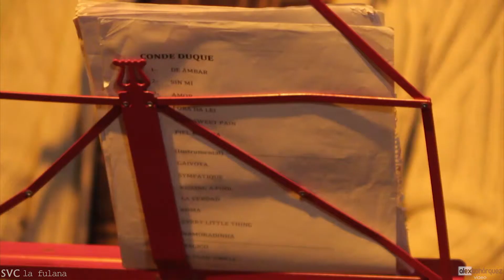SVC La Fulana